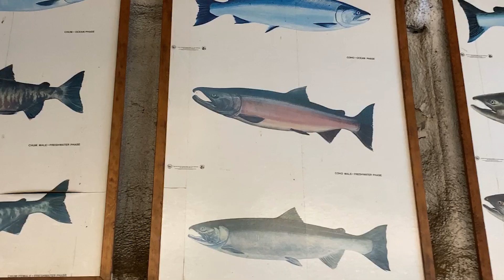Supporting a healthy Southern Resident killer whale diet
Hear from WDFW staff about the state's work to produce more salmon for Southern Resident killer whales.